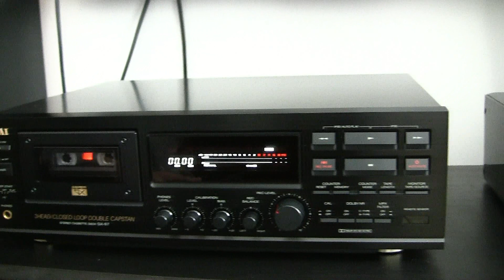AKAI GX 67 - recording music